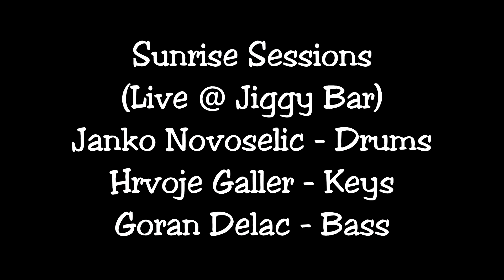Sunrise Sesson Live @ Jiggy bar (Part 04)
Sunrise Sesson Live @ Jiggy bar 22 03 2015.

Janko Novoselic - drums
Hrvoje Galler - keys
Goran Delac - bass

Recorded with Zoom Q4